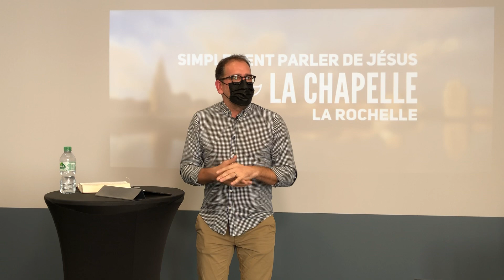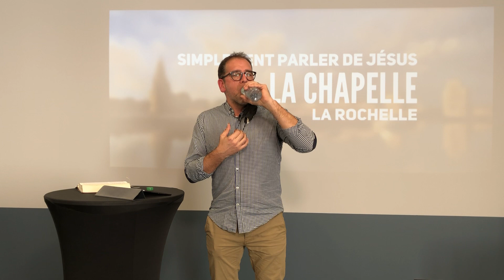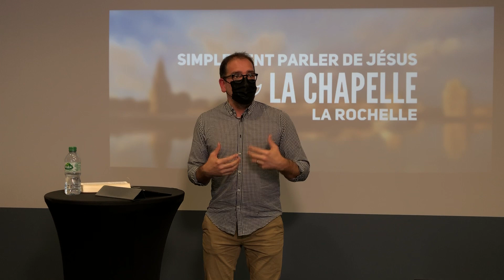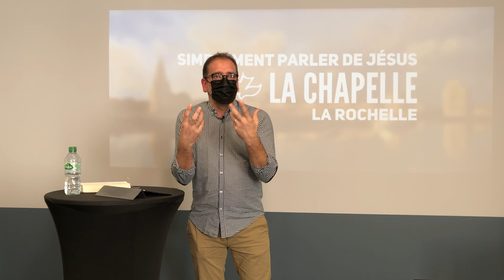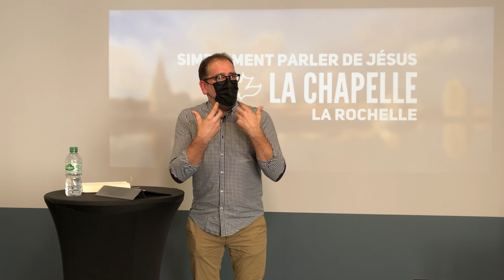Éphésiens 4.25-32 - N'attristons pas le Saint-Esprit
Pasteur Steve Cyr